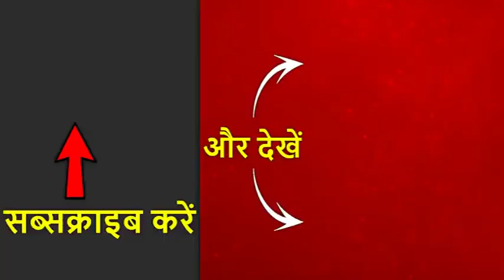वर्ल्ड कप में साउथ अफ्रीका के लिए सेमीफाइनल के दरवाजे हुए बंद, 100 सेकंड में देखिए खेल की बड़ी खबरें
-क्रिकेट विश्वकप में कल हुए 30वें लीग मैच में पाकिस्तान ने दक्षिण अफ्रीका को उनचास रनों से हराया, दक्षिण अफ्रीका के सेमीफाइनल में पहुंचने के दरवाजे बंद.
-पाकिस्तान ने पहले बल्लेबाजी करते हुए तीन सौ आठ रन बनाए. जवाब में दक्षिण अफ्रीका की टीम 9 विकेट पर दो सौ उनसठ रन बना सकी.
-पाकिस्तान की जीत के हीरो रहे हैरिस सोहेल. सोहेल ने 9 चौकों और तीन छक्कों की मदद से नवासी रन बनाए.
-तीसरे नंबर पर खेलने आए बाबर आजम का बल्ला भी चला. बाबर ने 80 गेंद में उनहत्तर रन की पारी खेली.
100 सेकंड में देखिए खेल की खबरें